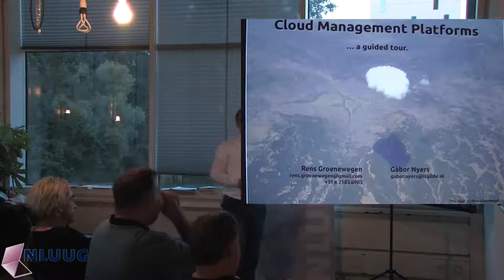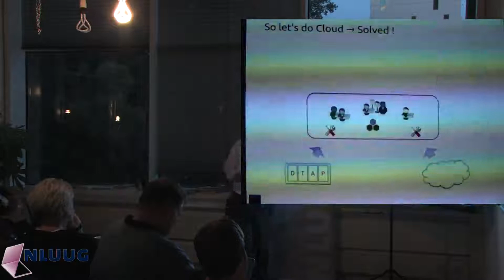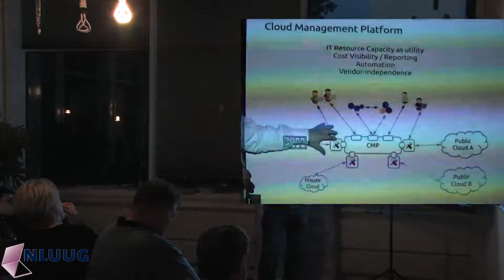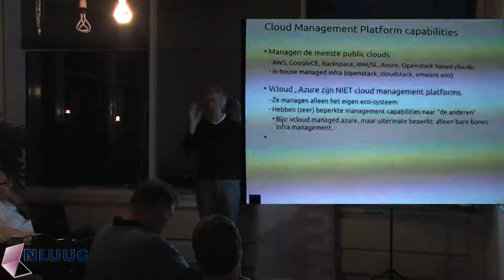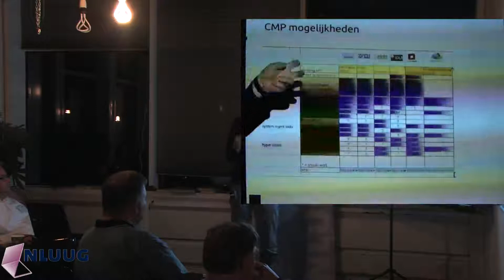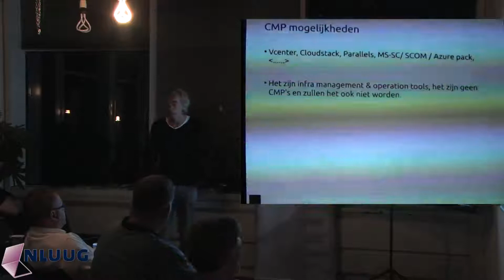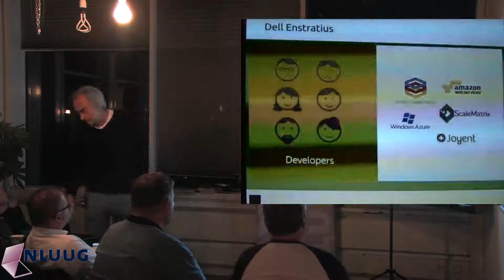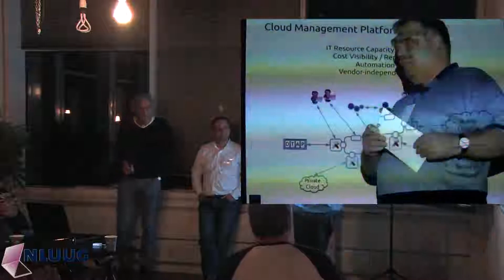Cloud Management Platforms - Gabor Nyers & Rens Groenewegen (NLUUG 2015-09-10)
NLUUG verenigt professionele gebruikers van Open Systemen en Open Standaarden in Nederland; een gemeenschap van systeem­beheerders, programmeurs en netwerk-­specialisten. Het doel van de NLUUG is de verspreiding van de toepassing en kennis over "Open" en UNIX/Linux.

AV-recording and film editing: Luc Nieland (Solstice).
Courtesy to: FFmpeg.org & Kdenlive.org